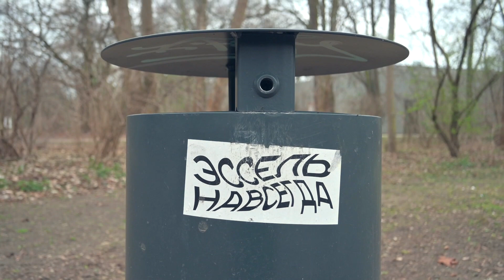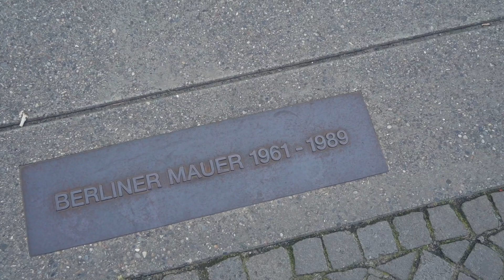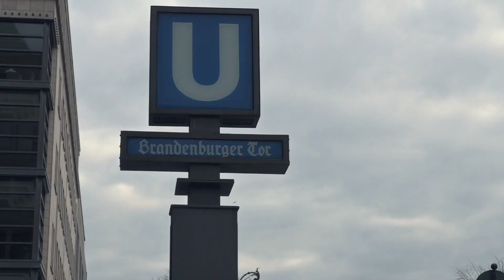Жизнь во время эпидемии: Берлин. Коронавирус в Германии. В Берлине паника отсутствует!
Коронавирус в Германии. В Берлине паника отсутствует!
Покажу вам как выглядит Берлин изнутри, во время коронавируса. Будем наблюдать как меняется поведение граждан в период пандемии и карантина. Некоторые съемки с камеры на шлеме, некоторые с рук. Жизнь замедлилась, количество зараженных и погибших растёт. Но пока Германия имеет хорошие позиции по сравнению с Италией, Испанией или Америкой